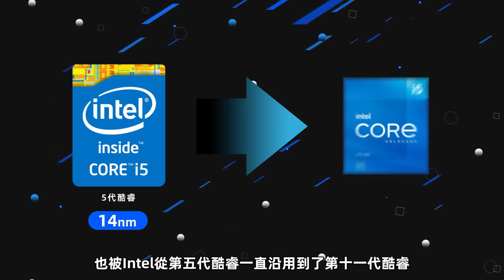Intel爲什麽被稱爲“牙膏廠”？「超極氪」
“當牙膏擠習慣的時候，14nm就壹直 ”
“但當牙膏擠爆的時候，14nm就變成10nm”
如果妳還想了解更多好玩、好笑的科技梗，歡迎留言告訴我們！